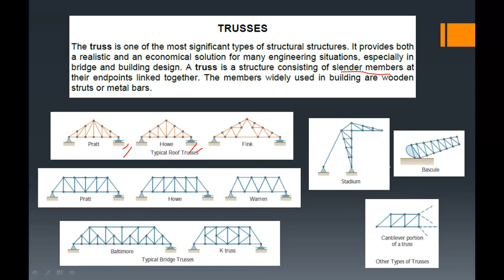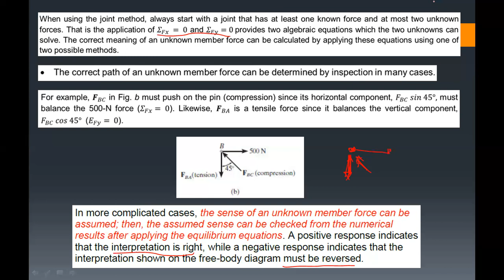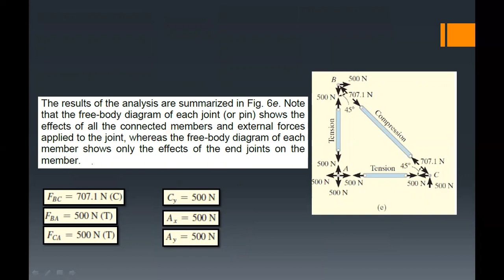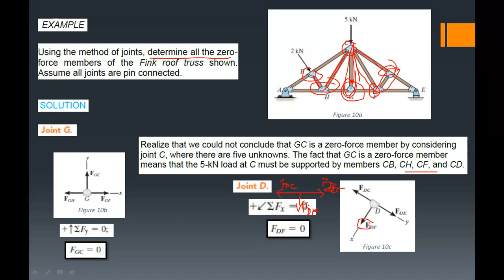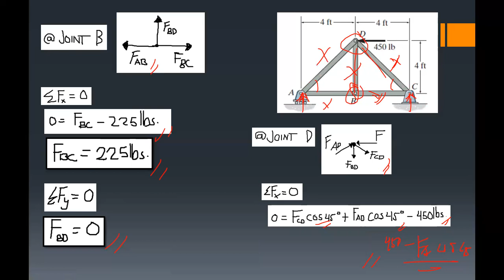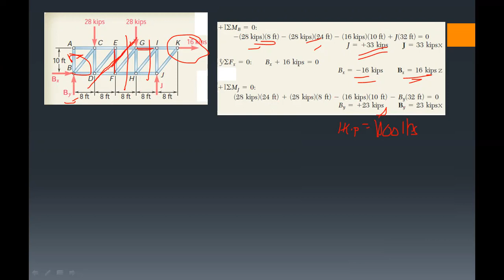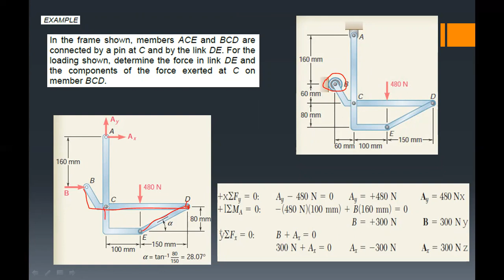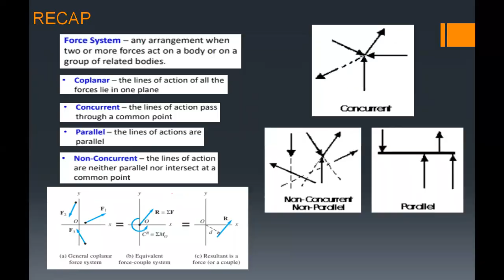Module 11 - Mech 314 (Static of Rigid Bodies)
Trusses, Frames, and Machines (Internal Forces)